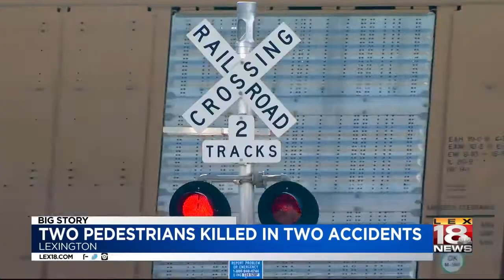Two Pedestrians Killed In Two Accidents